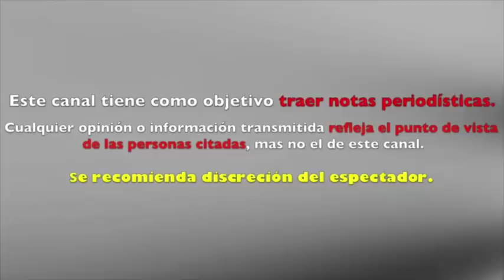CÈSAR BONO aparecera en TELEVISA y TV AZTECA al "MISMO TIEMPO" salio MAS LISTO que OTROS